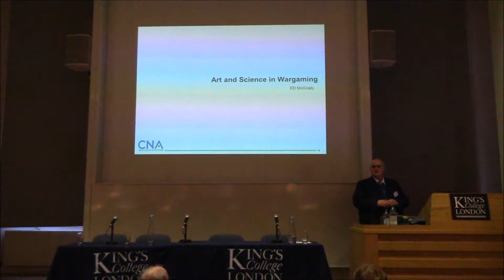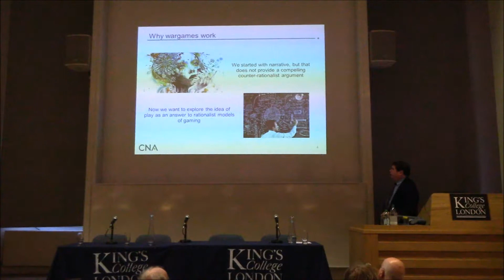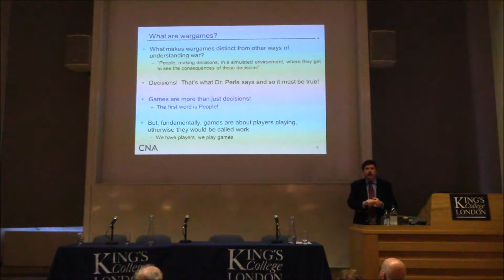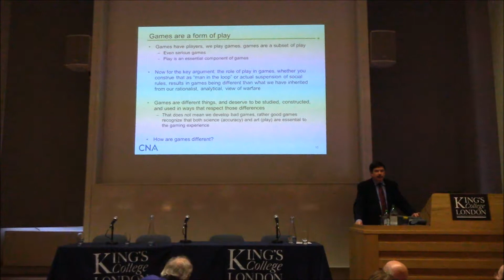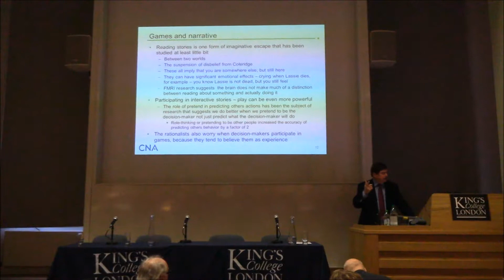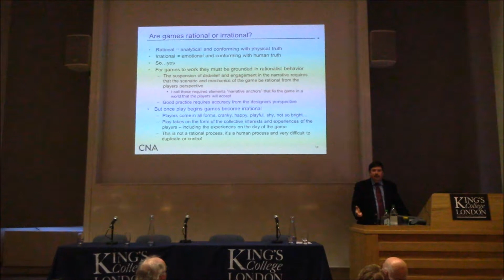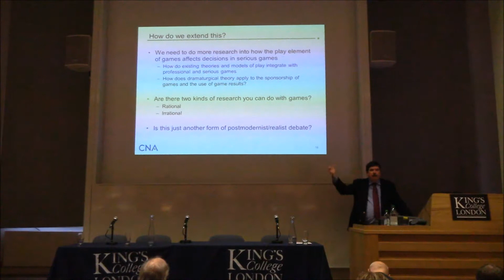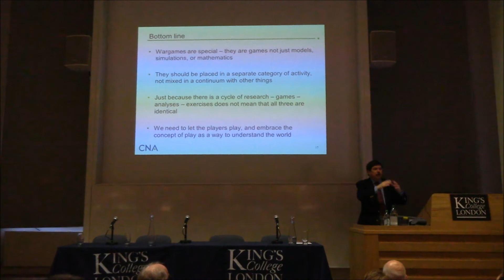Dr Ed McGrady - Art and Science in Wargaming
Dr Ed McGrady's presentation to the Connections UK 2016 Professional Wargaming Conference about the Art and Science of Wargaming.